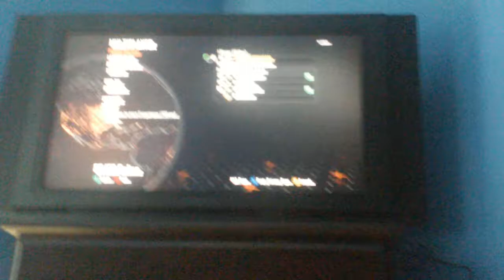June 30, 2015